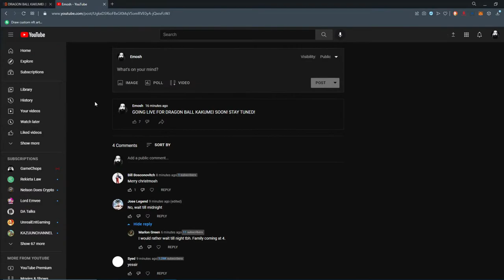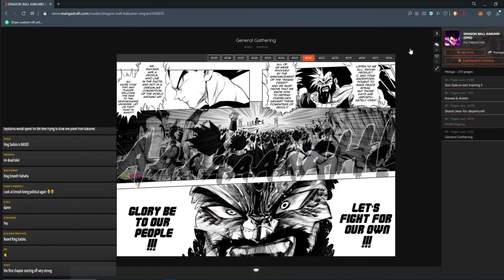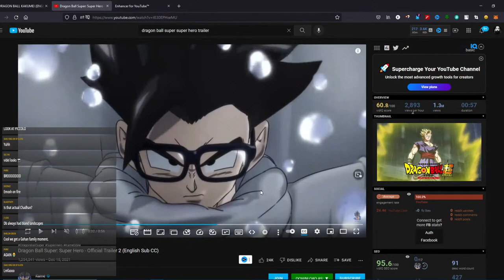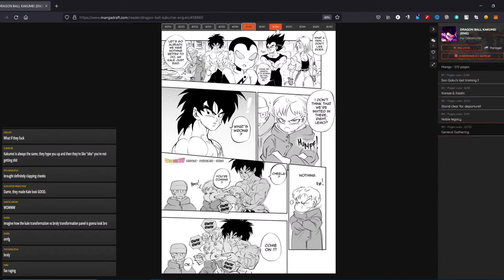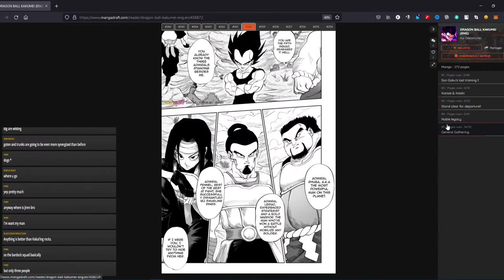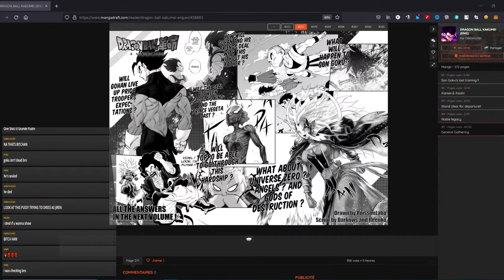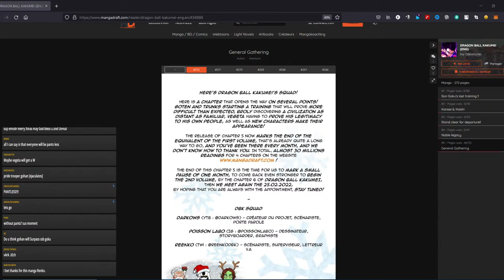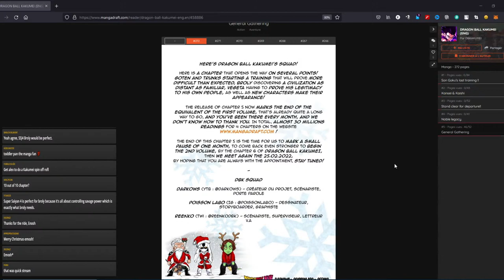Dragon Ball Kakumei Chapter 5: General Gathering KAKUMEI CHRISTMAS STREAM!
IT'S TIME LADIES AND GENTLEMAN! DRAGON BALL KAKUMEI CHAPTER 5 IS HERE. MERRY KAKUMEI EVERYONE!

Thumbnail by : PoissonLabo

― Oscar Wilde 💭🤔